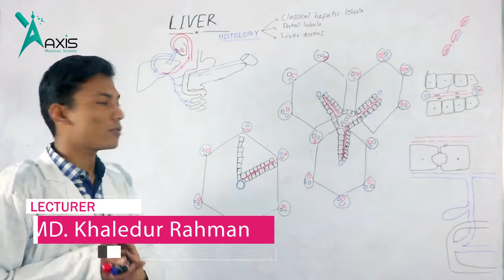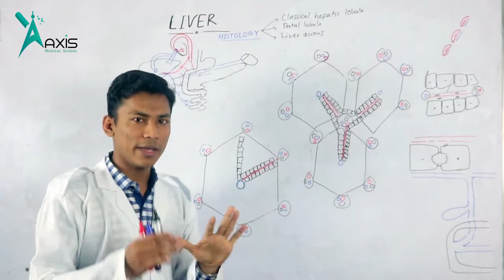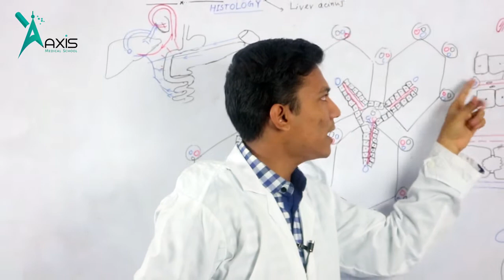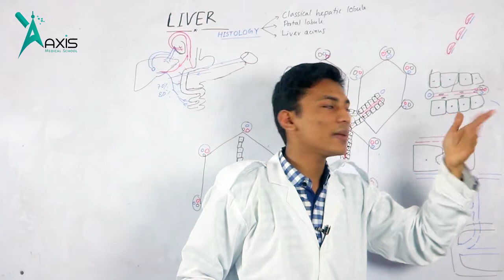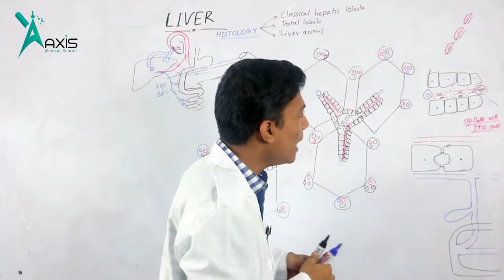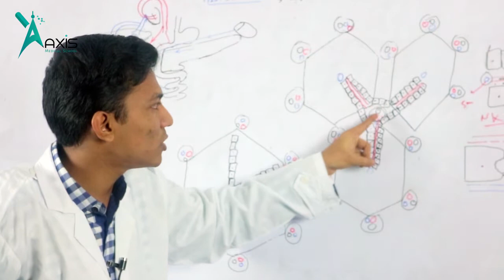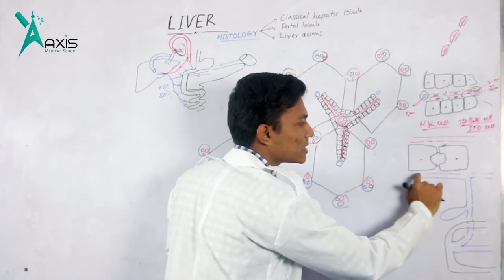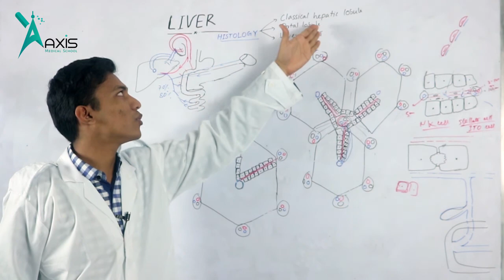Liver Histology Part-1/2 || Khaledur Rahman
Lecture on Liver Histology Part-1 || Khaledur Rahman
Instructor:
Khaledur Rahman
Armed Forces Medical College